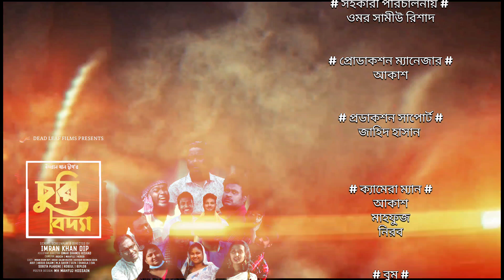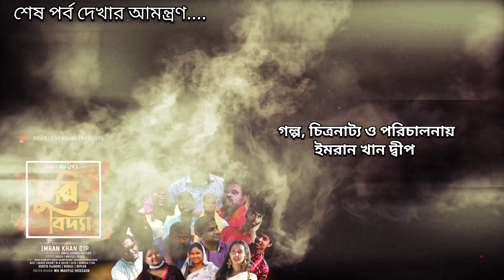Churi Biddya Episode 6 Directed by Imran Khan Dip চুরি_বিদ্দ্যা পর্ব ৬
Comedy Drama Serial  Churi Biddya Episode  6 Directed by Imran Khan Dip
This video has 4k resolution.  Story, Screenplay, Editing and Directed by Imran Khan Dip.
Music credits will add soon.